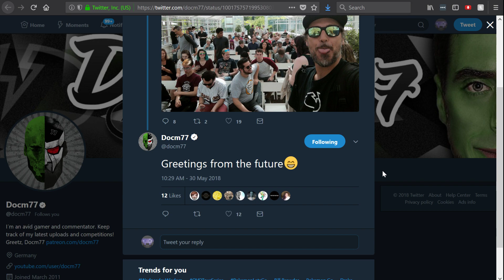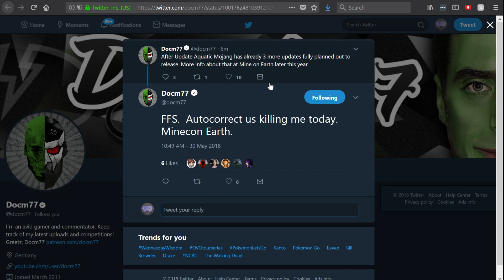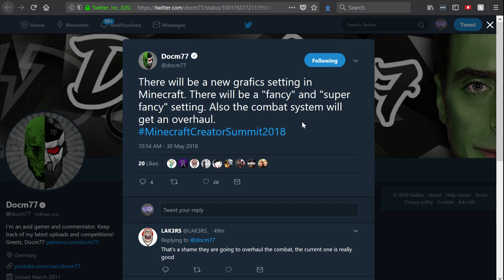Minecraft 1.14, 1.15, 1.16 All Confirmed! Combat System Overhaul & Super Fancy Settings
Minecraft 1.14, Minecraft 1.15 and Minecraft 1.16 are all confirmed to be fully planned and more info will be revealed at Minecon Earth later this year!

Links!